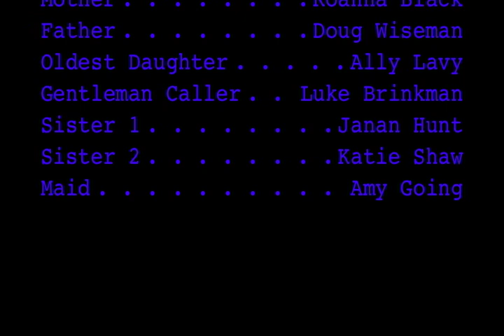Thanksgiving Banquet Skit - Part 2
This skit was done by the Hobe Sound Bible College Sophomore class for the Annual Thanksgiving Banquet. The audio is not the best, but hopefully you will get the plot.

The story is about a girl who comes home from college. The girl brought along her boyfriend and they want to get married. He asks her father. Her father says yes, but the mother isn't very happy that he approved without first talking with her. The mother, and all the girls proceed to get very emotional, after which everything somehow gets better. The maid comes in a random times and makes some of the scenes even more humorous.

The play was written by Mohammed a Ministerial Student.

Mother: Roanna
Father: Doug
Oldest Daughter: Ally
The Gentleman: Luke
Second Daughter: Janan
Youngest Daughter: Katie
Maid: Amy

Hobe Sound Bible College is located in Hobe Sound, FL. http